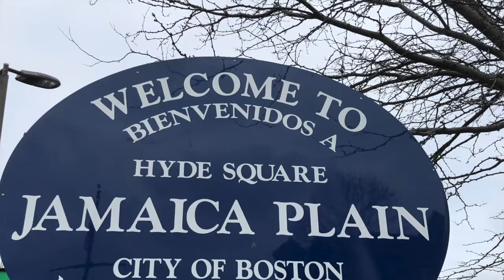Rev. Ashley's Neighborhood 9.20.2020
This week, Ashley and Joan talk about how to prepare for a long journey, just like our ancestor Abram in Genesis 12.